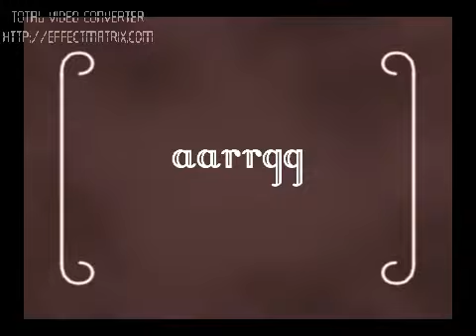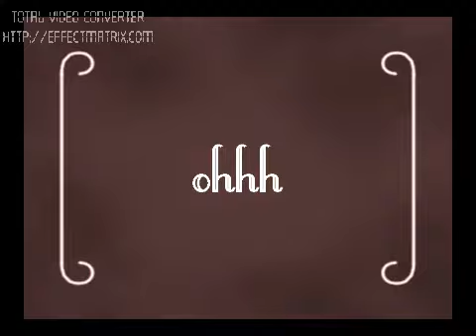Emily E. Helmcam Laufrad 612#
go pro helmcam,